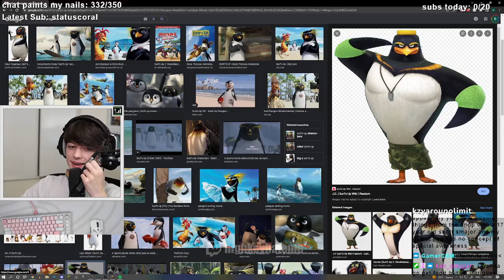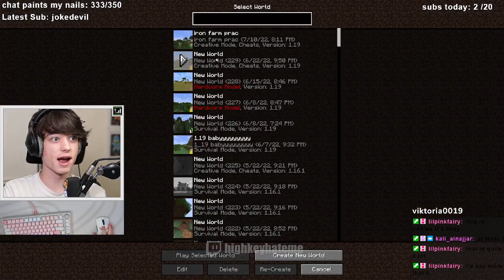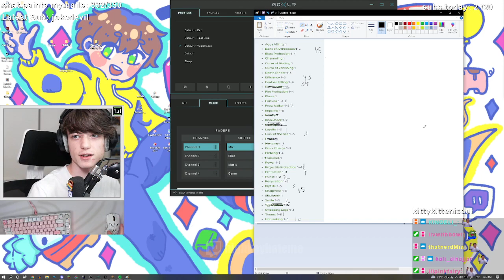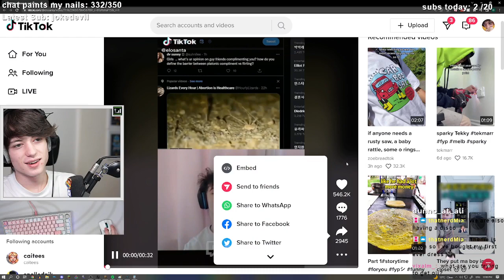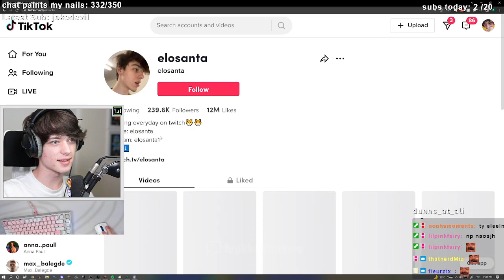Enchanting and Dying Inside on AU SMP (10/07/22)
In this VOD, Oli is playing on the Area Unknown SMP.

Follow my other accounts:
Main Youtube -  @highkeyhateme